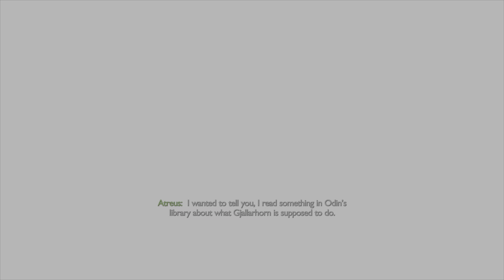THOR IS DRUNK | God Of War Ragnarok PS5 Walkthrough Gameplay Part 29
GAME INFO:
God of War Ragnarök is an action-adventure game developed by Santa Monica Studio and published by Sony Interactive Entertainment. It was released worldwide on November 9, 2022, for the PlayStation 4 and PlayStation 5, marking the first cross-gen release in the God of War series. It is the ninth installment in the series, the ninth chronologically, and the sequel to 2018's God of War. Loosely based on Norse mythology, the game is set in ancient Scandinavia and features series protagonist Kratos and his teenage son Atreus. Concluding the Norse era of the series, the game covers Ragnarök, the eschatological event which is central to Norse mythology and was foretold to happen in the previous game after Kratos killed the Aesir god Baldur.

Upload schedule (subject to change) is Monday thru Friday 12pm EST or 7pm EST sometimes both.

Thanks for everyone who took there time to read this brief description as well.

lets play god of war ragnarok
god of war tips and tricks